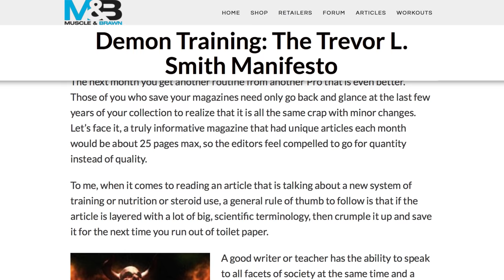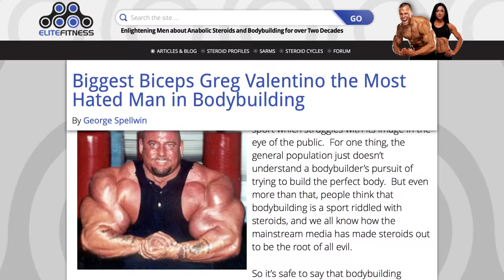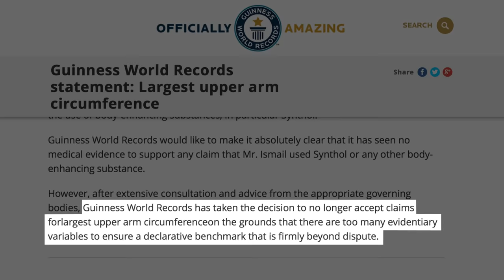Bodybuilders Who Took Things Way Too Far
Plenty of bodybuilders lead a healthy lifestyle and manage to look muscular but still natural. Then, there are the ones who take it way too far. These bodybuilders got so obsessed with becoming more muscular that they did whatever it took, including excessive amounts of steroids and hormones, to get the body they thought they wanted. Unfortunately, this often led to them looking quite unnatural, and the unhealthy growth often led to life-threatening health problems. From the weightlifting junkies who were obsessed with having enormous arms to the steroid users who died way too young, let’s take a look at some bodybuilders who took it way beyond the extreme.

Trevor Smith | 0:00
Greg Kovacs | 1:15
Andreas Münzer | 2:10
Gregg Valentino | 3:20
Moustafa Ismail | 4:34